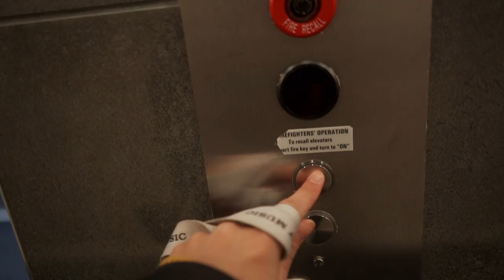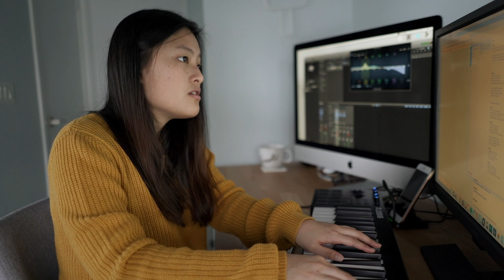I QUIT MY JOB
I'm making an album!

Best budget microphone
My favourite guitar
Best camera ever
My lovely Keyboard